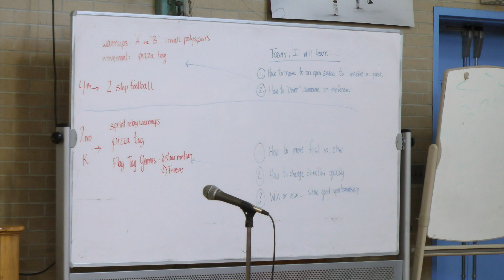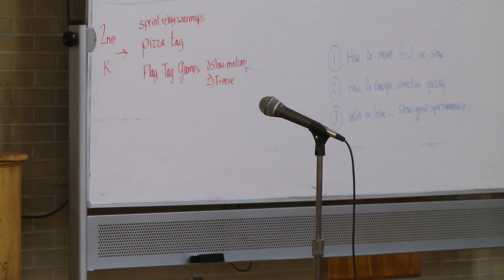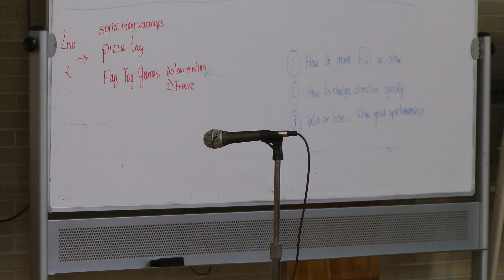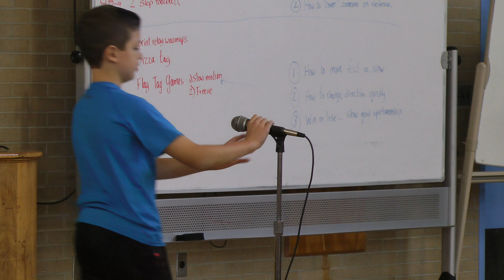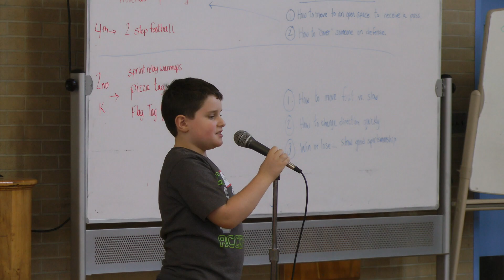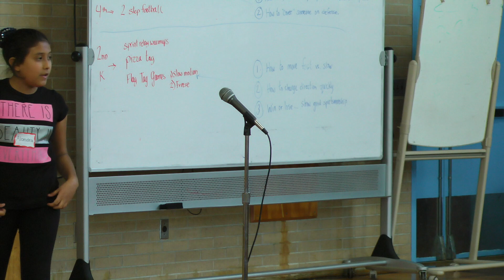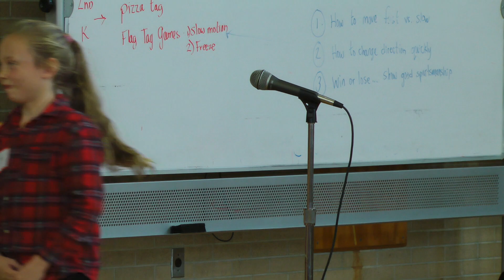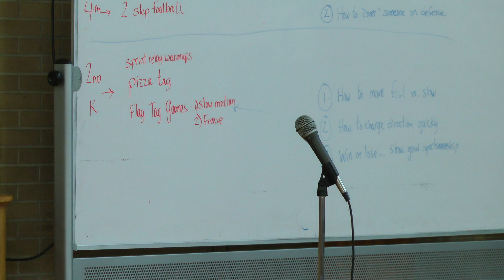2017-11-17 WPS Spelling Bee